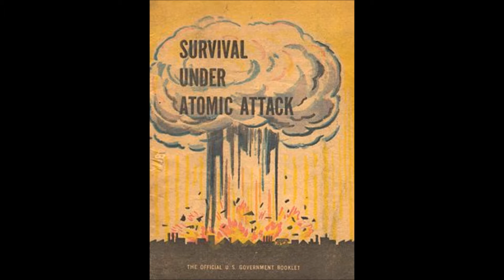THE MONSTROSITIES Ghouls Anthem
a selfmade Video for the release from the debut EP. coming out soon!